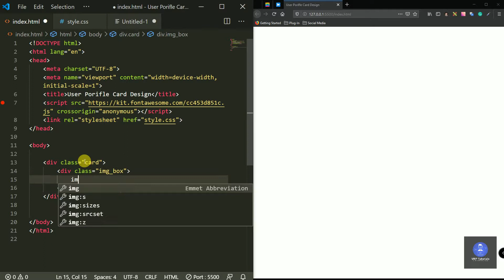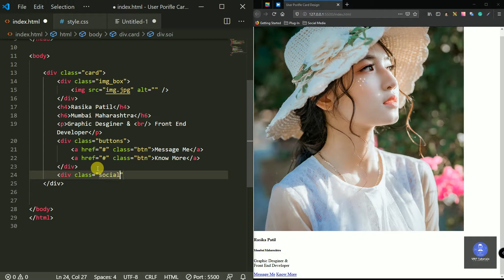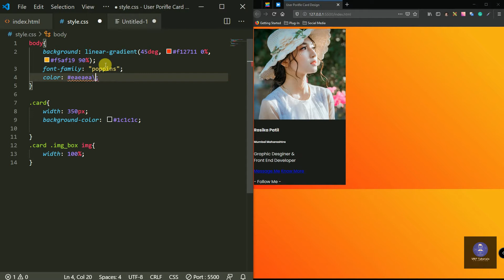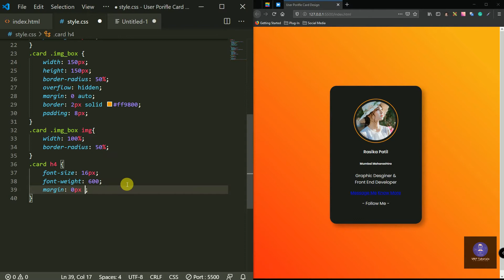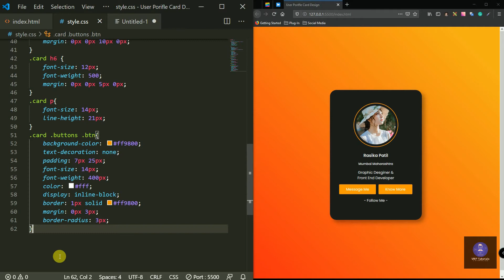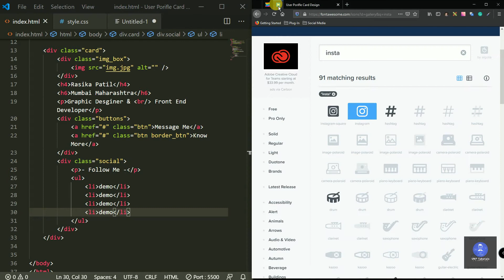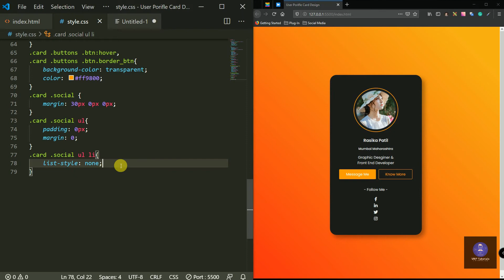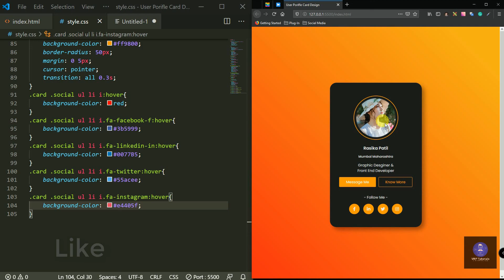User Profile Card Design CARD UI Design | Html5 CSS3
User Profile Card Design CARD UI Design | Html5 CSS3 | Html5 CSS3

I am creating creative videos using CSS properties in all my videos.
Or I will be telling you about all CSS properties &
I will be making the best videos for you.